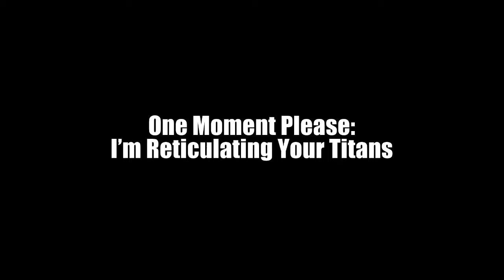Drunken Robot Pornography Battle Royale [Part 2]: Week 5/2014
Welcome to the Drunken Robot Pornography Battle Royale Weekly Challenge! This Early-Access title is by Dejobaan Games and has the best intro music I have heard in a long time. I recommend getting the game based on that alone. After you give sentience to Tim, your robot bartender, he goes on a drunken rampage and turns all of your exotic dancer robots into giant destructive robots! Time to save Boston! Every week! In a challenge! A Battle Royale Weekly Challenge even! Prepare for a bullet-hell first person shooter boss rush!